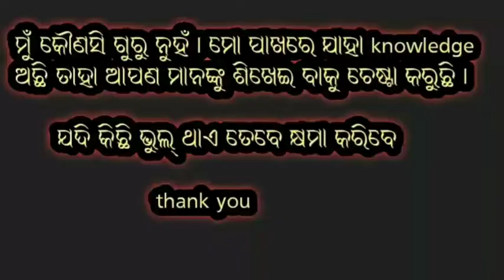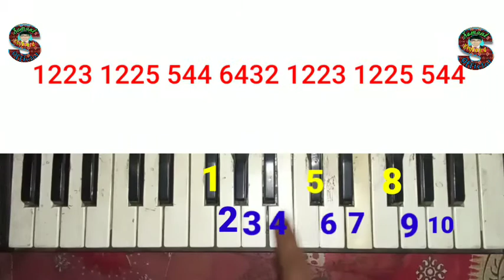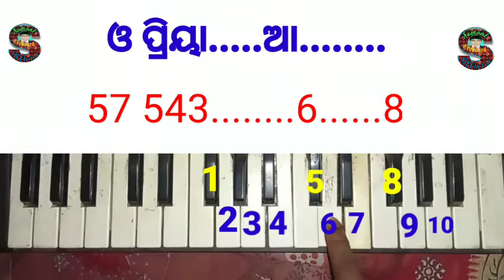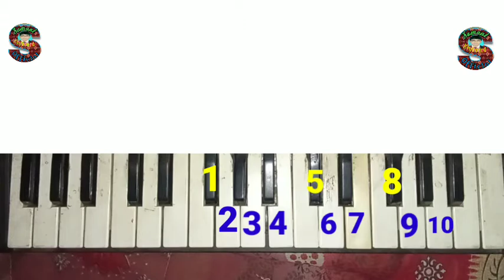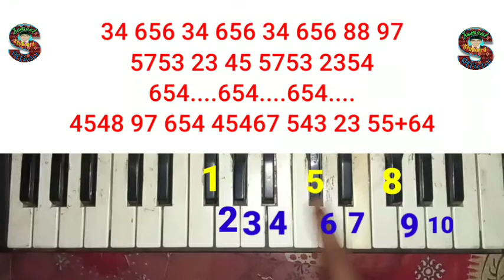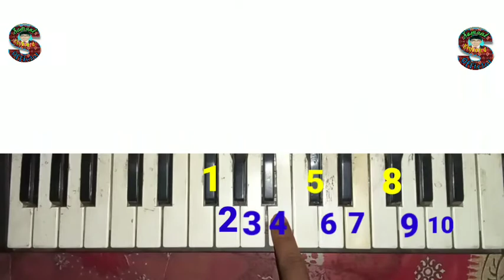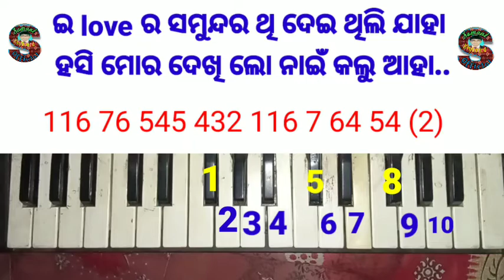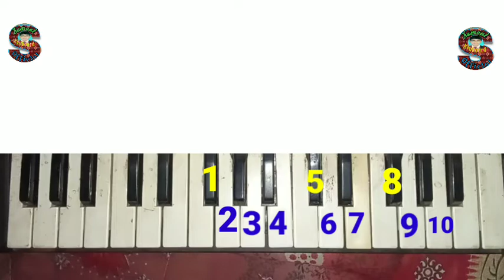WAQT|| NIL SAGAR || NEW SAMBALPURI PIANO TUTORIALNOTATION|| Ft.RAJ NANDINI & VICKY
WAQT || CHAPTER 1 || NIL SAGAR || NEW SAMBALPURI OFFICIAL FULL MUSIC VIDEO || Ft.RAJ NANDINI & VICKY

Dancer nisan radhe woqt song
radhe new song

Welcome my sweet Viewers " Samant Keyboard " ପ୍ରସ୍ତୁତ ଏହି ଭିଡିଓଟି ଯଦି ଭଲଲାଗିଥାଏ ତେବେ ଆମ channel କୁ Like ଏବଂ Share କରନ୍ତୁ I ଆମ ସହ ଯୋଡିହୋଇ ରହିବା ପାଇଁ ଏବଂ ସବୁଦିନ ନୂଆ ନୂଆ video ର Notification ପାଇବା ପାଇଁ " Samant Keyboard  you tube Channelକୁ Subscribe କରନ୍ତୁ ଓ Bell ର Button 🔔 ନିଶ୍ଚୟ ପ୍ରେସ୍ କରନ୍ତୁ I

Mor Khusi Aau Galti ...Sat Demi Boli Kahi Thilu Ga...
Dhana Re ...Suna Re ...Kenta Badali Gala Tor erada.

Music.

Tor Bholi Bhali Surat Ke Mui Karithli Bhorsa...
Pyar Thi Tor Misi Thila Nafart Wala Nisa.
O Priyaaa...

Music. Sambalpuri Jokes Offcial

Ajaba Rista .Tor Sange Thila
WAQT Sange Badli Gala Sathiyaa.

Music .Sambalpuri Jokes Offical

Bhal Pauthili Tate Behenteha...
Tor Dil Nu Tor Jindegi Nu Mate Kari Delu Alga...

Music. Sambalpuri Jokes Official

Chahu Thibe Tate. Chahne Wale Hajar
Mor Enta Tate Suna Re Kehi  Nai Karan Pyar ...

E Love Ra Samundar Thi Mui Dei Thili Pahaaa...
Be Wasi Mor Dekhi Lo Tui Nahi Karlu AaHaaa

O Priyaaaa. Mor Akhi Nu .Tor Lagi Suna ..
Dard Hei Jhari Gala Luha Dariyaa.

Music .

Mor Akhi Nu .Tor Lagi Suna ..

Dekhei Thilu Jannat Khuwab Sajei Kari ...
Nai Bujhure kenta  Rahu Chhe Mui  Ekela Hei Kari .

Pyar Thi Tor  Mui Thili Sar jhukei ...
Duniya Najare Mate Lo Tui Delu Re Girei

Muskan Mor Chehera Nu Hei Jai Chhe Gayab...
Hansabar Ta Mui Bhuli Jai Chhe ... Kandouchhe Mohabbat ...

O Priyaaaaaaa.

Jai Thilu Misi Mor Sasa Thi .Juda Hei kari Suna Delu re Mari

new sambalpuri piano
piano notation
sambalpuri casio song
kundal k chhura new song
manbi new song.
umakant barik new song
new band party song
Becky dulduli new song
mantu chhuria new song
new release sambalpuri song
all new samablpuri song mp3 song
santanu sahu new song
sonu new sambalpuri song
koshal new song
pure koshal
paschim odisha new song
jai maa samalei song
piano Tutorial
Indian music
new casio class
keyboard rhythm parten
sambalpuri keyboard tutorial
full tutorial keyboard practice
prakash jal new samablpuri song mp3
ritesh suna new sambalpuri song
dushmanta suna new sambalpuri song
nil sagar new samablpuri song mp3 song
jashobanta sagar new sambalpuri song
new odia song
casio hand practice
how learn music keyboard
how to make a song by keyboard
how to learn quickly casio
old sambalpuri song all
old sambalpuri song
new mp3 song download
asima panda new odia song
new koshal song
sambalpuri rap song
sambalpuri Keyboard music
sambalpuri Keyboard music
sambalpuri Keyboard tutorial
sambalpuri keystone
sambalpuri Keyboard king roshan
sambalpuri Keyboard king
sambalpuri Keyboard master
sambalpuri Keyboard vidio
Sambalpuri keypad song